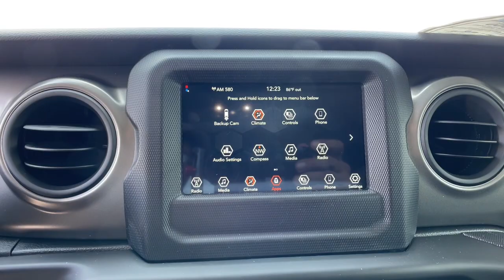2023 Jeep Wrangler Orlando, Deltona, Sanford, Oviedo, Winter Park, FL PW640484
Sting-Gray Clearcoat New 2023 Jeep Wrangler Sport available in 750 Towne Center Blvd., Sanford, Florida at CDJR of Seminole County. Servicing the Orlando, Deltona, Sanford, Oviedo, Winter Park, FL area.

Sport trim. FUEL EFFICIENT 25 MPG Hwy/17 MPG City! 4x4, Back-Up Camera, iPod/MP3 Input, Onboard Communications System, Keyless Start. Warranty 5 yrs/60k Miles - Drivetrain Warranty; KEY FEATURES INCLUDE: 4x4, Back-Up Camera, iPod/MP3 Input, Onboard Communications System, Keyless Start. OUR OFFERINGS: Vehicle pricing includes all offers and incentives. Sales tax, registration fees, dealer installed options, reconditioning costs, and $1,199 dealer fee not included in all vehicle prices shown and must be paid by the purchaser. While great effort is made to ensure the accuracy of the information on this site, errors do occur so please verify information with a customer service rep. * All advertised prices and offers exclude a dealer fee of $1,199, tax, tag, title, registration and electronic titling fees.
ENGINE: 2.0L I4 DOHC DI TURBO W/ESS,GVWR: 5 000 LBS  (STD),TIRES: 245/75R17 ALL SEASON  (STD),MOPAR ALL-WEATHER FLOOR MATS,STING-GRAY CLEARCOAT,QUICK ORDER PACKAGE 22B SPORT  -inc: Engine: 2.0L I4 DOHC DI Turbo w/ESS  Transmission: 8-Speed Automatic (850RE),DEEP TINT SUNSCREEN WINDOWS,BLACK 3-PIECE HARD TOP  -inc: Freedom Panel Storage Bag  Rear Window Defroster  Rear Window Wiper/Washer  No Soft Top,TRANSMISSION: 8-SPEED AUTOMATIC (850RE)  -inc: Anti-Lock 4-Wheel Disc Brakes  Dana M200 Rear Axle  Selec-Speed (TM) Control,BLACK  CLOTH LOW-BACK BUCKET SEATS,Four Wheel Drive,Power Steering,ABS,4-Wheel Disc Brakes,Brake Assist,Brake Actuated Limited Slip Differential,Steel Wheels,Conventional Spare Tire,Tow Hooks,Tow Hooks,Intermittent Wipers,Variable Speed Intermittent Wipers,Rollover Protection Bars,Convertible Soft Top,Fog Lamps,Bluetooth Connection,MP3 Player,Steering Wheel Audio Controls,Auxiliary Audio Input,Smart Device Integration,Driver Adjustable Lumbar,Driver Adjustable Lumbar,Rear Bench Seat,Adjustable Steering Wheel,Trip Computer,Keyless Start,Cruise Control,Cloth Seats,Bucket Seats,Driver Vanity Mirror,Passenger Vanity Mirror,Floor Mats,Smart Device Integration,Trip Computer,Immobilizer,Traction Control,Stability Control,Traction Control,Front Side Air Bag,Telematics,Requires Subscription,Tire Pressure Monitor,Driver Air Bag,Passenger Air Bag,Passenger Air Bag Sensor,Back-Up Camera